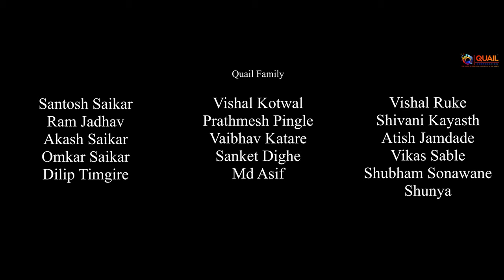marathi short film - Sui aani kaichi | best short film 2021 | सुई आणि कैंची | Quail Corporation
DOP -                                    Shunya
Editor -                                  Prathmesh  Pingale
Sound recording -               Prathmesh  Pingale, Vishal Kotwal
Line Production -                Ram Jadhav
Artist -                                  Vitthal Salunkhe , Sanket Saikar
                                              Arachana Lodam
Spacial Thanks -                 Vikram Dhumal
                                              Amrutlal ji Jain ( Jay Jinendra )
                                              Suresh Tukaram Gaikwad and Family
Our other best Marathi Short film -

                                      👇  Quail Family 👇
Santosh Saikar ,Vishal Ruke , Ram Jadhav , Shunya , Vishal Kotwal , Prathamesh  Pingale , Sanket  Dighe , Md.  Asif , Shivani kayasth, Rutuja Gaikwad , Vaibhav katare , Dilip Temgire , Atish Jamdade   , Vikram Dhumal, Vikas Sable , Shubham Sonawane , Akash Saikar,  Omkar Saikar .

 सरपंच मी होणार.. | Dj Remix | Sarpanch Me Honar..| चंदन कांबळे |

 कधी येणार तू || Kadhi Yenar Tu || Salsa || Marathi Love Song 2020